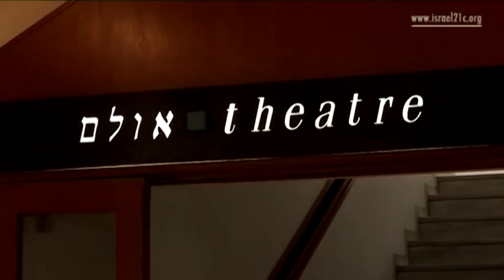Israel's Modern Dance Hub: Suzanne Dellal Centre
Since its opening in 1989, the Suzanne Dellal Centre in Neve Tzedek in Tel Aviv has become the "hub of modern dance" in Israel.